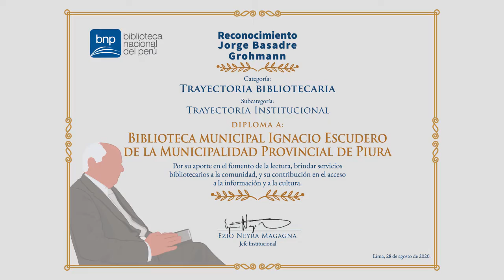Reconocimiento Jorge Basadre Grohmann | Biblioteca Municipal Ignacio Escudero de Piura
¡Felicitamos la Biblioteca Municipal Ignacio Escudero de Piura!

Durante las celebraciones por nuestro aniversario 199, le hicimos entrega del Reconocimiento Jorge Basadre Grohmann en la categoría: Trayectoria bibliotecaria y subcategoría: Trayectoria institucional, por sus buenas prácticas bibliotecarias.